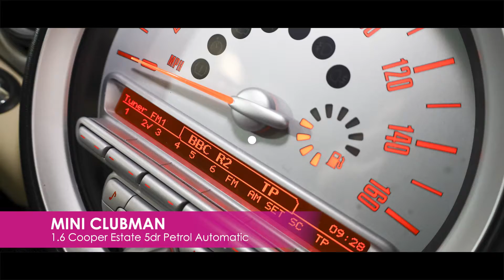Mini Clubman 1.6 Cooper Estate 5dr Petrol Automatic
FULL HISTORY | 9 STAMPS | AUTO
Automatic Transmission
28,699 Miles
Additional Decor Rings,
Automatic 6 Speed Gearbox,
Cloth/leather combination Ray Cream White,
Colour Line - Cream White,
PEPPER Pack,
Pepper White gloss,
Roof and mirror caps in black,
Sports Seats for Driver and front Passenger,
* WE WILL BUY YOUR CAR * We can offer a competitive price to buy your car regardless of whether you wish to buy a car from us,
Adjustable Steering Column/Wheel,
Ashtray/Lighter,
Cup Holder,
Electric Windows (Front),
Heated Rear Screen,
In Car Entertainment (Radio/CD),
Seat Height Adjustment,
Seats Electric (Memory Driver/Passenger),
Steering Wheel Mounted Controls (Audio),
Upholstery Cloth,
Alloy Wheels (15in),
Mirrors External (Electric Folding),
Spare Wheel,
Windscreen Wiper,
Power Socket,
Rev Counter,
Air Bag Driver,
Air Bag Passenger,
Air Bag Side,
Alarm,
Anti-Lock Brakes,
Central Door Locking,
Electronic Stability Programme,
Head Restraints,
Headlight Elevation,
Immobiliser,
Power-Assisted Steering,
Seat - ISOFIX Anchorage Point (Rear),
Tyre Pressure Control,